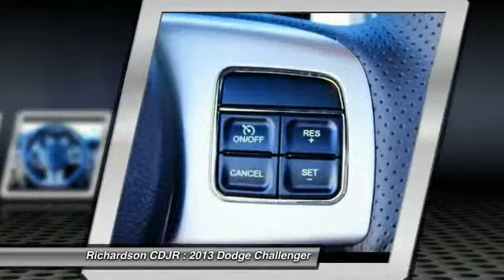2013 Dodge Challenger Richardson TX DH629299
2013 Dodge Challenger SRT8

Richardson CDJR
1321 N Central Expressway

6spd! Up, up and away! Want to save some money? Get the NEW look for the used price on this one owner vehicle. Previous owner purchased it brand new! Climb into this terrific Dodge Challenger, knowing that it will always get you where you need to go, on time, every time. Richardson Chrysler Jeep Dodge Ram is proudly serving Dallas, Richardson, Plano, Allen, McKinney, Garland, Carrollton, Mesquite, Fort Worth, Arlington, Frisco, Lewisville, Wylie, Rockwall, and Rowlett.